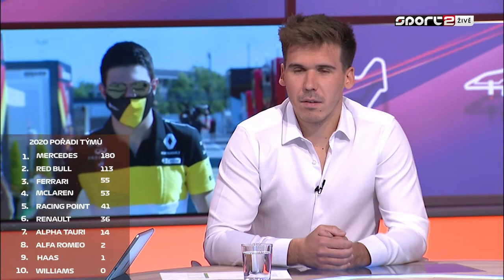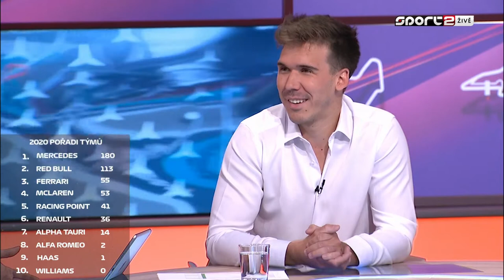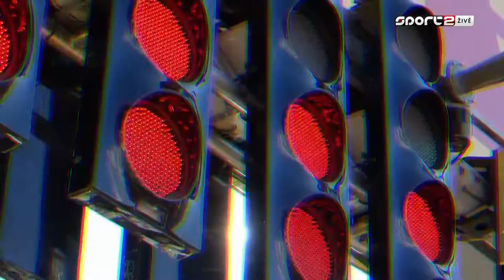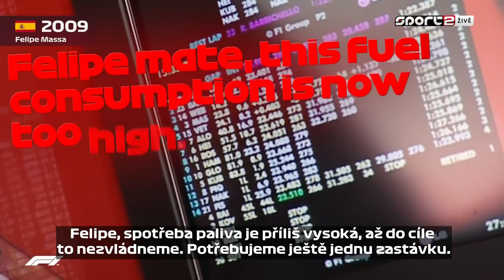2020 06 Spanelsko uvodni studio CZ SK